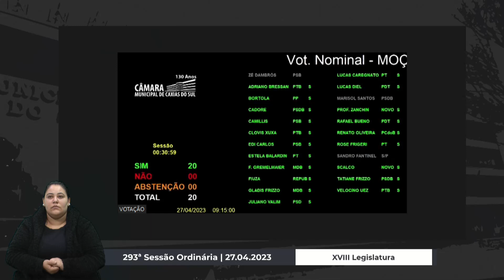05 Votação Moção nº 10/2023